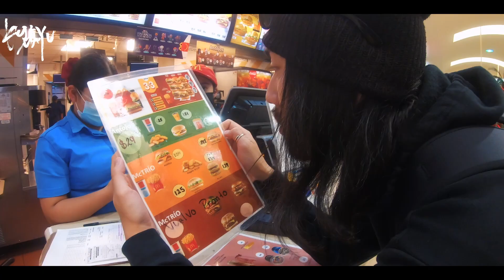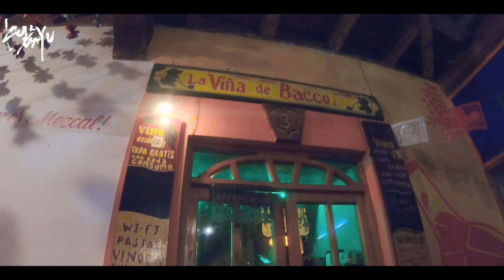【海外VLOG メキシコ#23】海外でお引越し&ルームツアー｜新生活スタート｜サンクリストバルデラスカサス【世界一周】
〜世界中を旅しながら暮らす夫婦による海外VLOG〜
現在は21ヶ国目メキシコ🇲🇽

メキシコのサンクリにハマりすぎて、サンクリ内でお引越ししました📦

21ヶ国、それ以上の都市で生活してきて、ここまで長く滞在した場所は初めて。

新しいお家の中も紹介しています🏘

私たちが家を決めるポイントや動画裏話をnoteに書きました！

※ベーシックプランに参加してくださった方のみ閲覧可能です。

※noteのアプリを取ると登録がスムーズです◎

メキシコ編最初の動画はこちら
【海外VLOG メキシコ#1】遂に中南米に入国｜はじめての空港泊｜視聴者さんと乾杯！